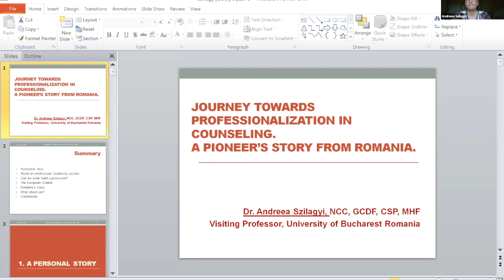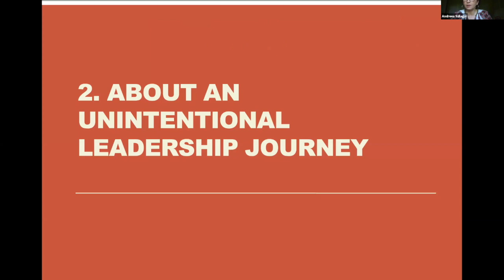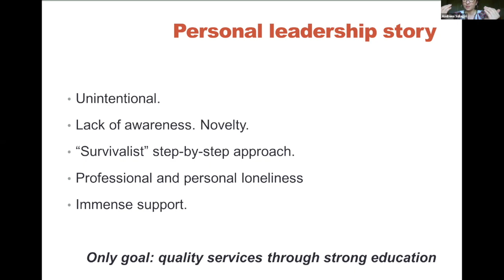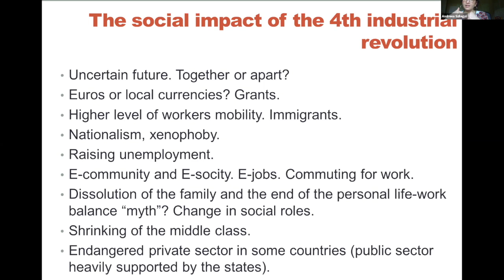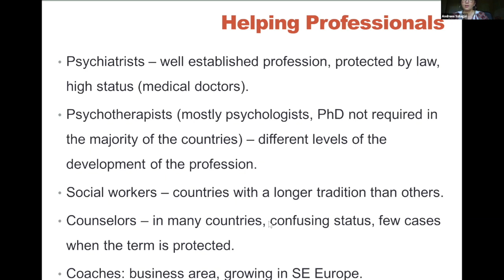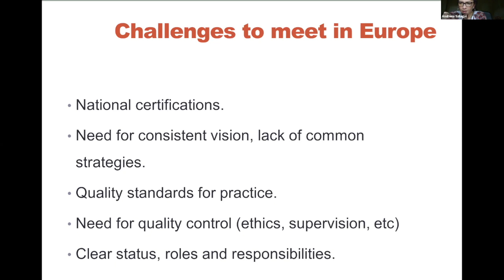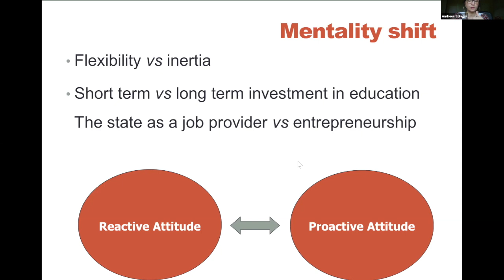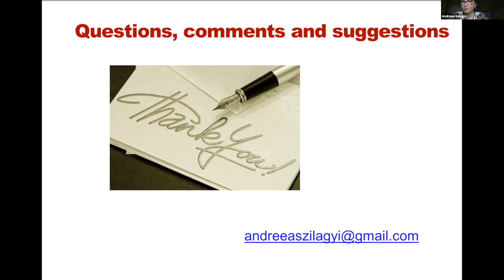Journey Towards Professionalization in Counseling w/ Dr. Andreea Szilagyi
The presentation focuses on the individual and community efforts in Romania, in an effort to establish a legal framework for the counseling services in the country. The elements of professionalization are taken into consideration and the challenges related to the current status of the counselors in the country are discussed. Global influences are also described.

The author offers her view on this unique effort, describing the cultural and legal implications related to creating the reality of counseling, as it is recognized globally at this point.